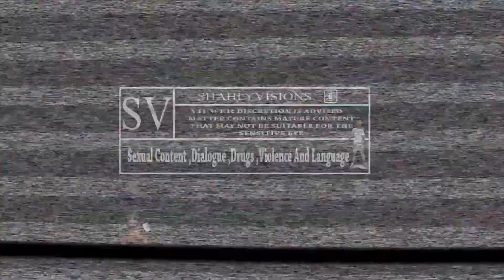MallyDaGreat Ft. Sir'Shahly - Luck | Dir. RemyAllure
Filmed, Directed & Edited:@RemyAllureEnt